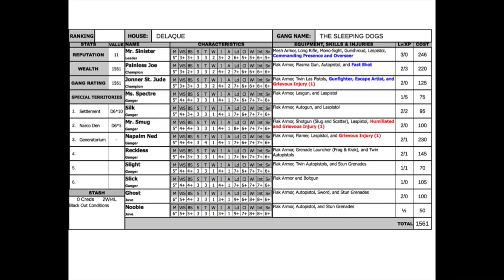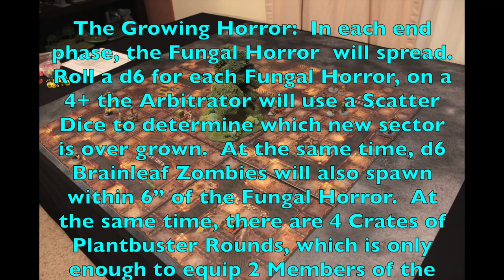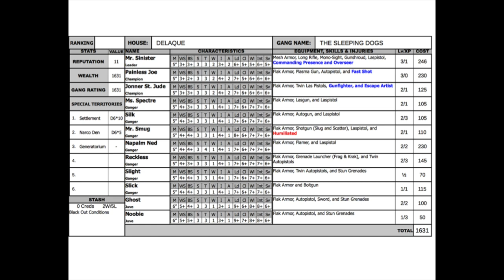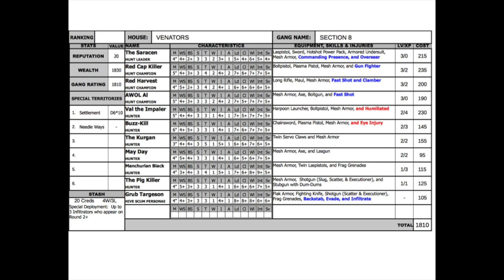Into the Badzones: Venators vs Delaque Necromunda Dominion Mini Campaign Battle Report #29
On this episode of "Into the Badzones" our Mini-Campaign for our Sector 7 Turf War Underdog Gangs enters another bloody chapter.  This time , the Sleeping Dogs of House Delaque and Section 8 of the Venators battle it out in a Fungal Horror scenario deep inside of the Badzones.

Who will survive the Fungal Horror?

On this channel we feature the following Miniatures War Games:
Mordheim
Necromunda
Blood Bowl
Kill Team
Warcry